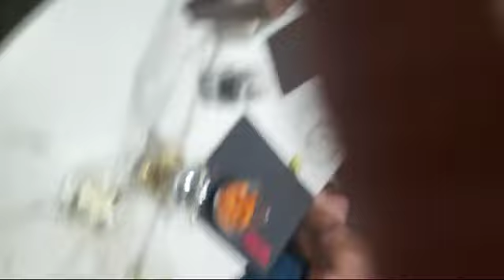JIMMY YAP - BESAME MUCHO cover ANDREA. BOCELLI + JAY & MARLY @G -Spot, G Hotel PENANG, MALAYSIA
HAPPY BIRTHDAY OCT 2024 to MAUREEN !!